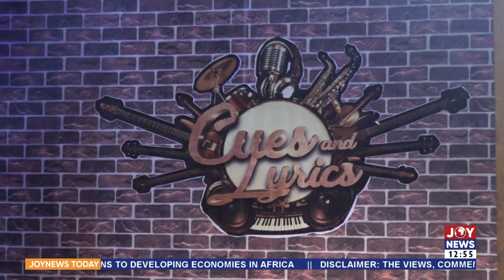JoyPrime's Cues And Lyrics: 40 shortlisted for next stage of auditions